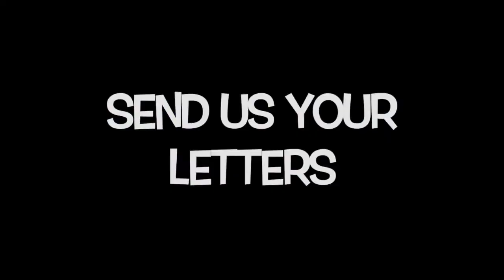June 2020: Thank You for being my Pen Pal (with the Vocational Team)